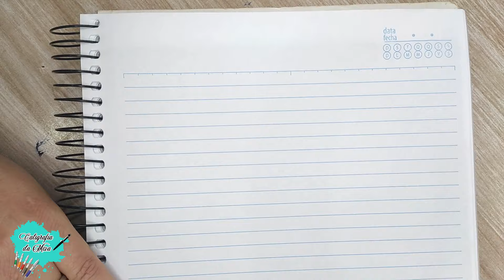✅Como melhorar a CALIGRAFIA Exercícios .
Hoje vou mostrar nesse vídeo como melhorar a caligrafia com exercícios e ter uma letra bonita .
Com esses exercícios de caligrafia você irá ter letra bonita.

Assista o vídeo até o final e aprenda como melhorar a letra..

Nesse conteúdo tem:
letra Bonita
como melhorar a caligrafia,
como melhorar a caligrafia letra cursiva,
como melhorar a caligrafia de caneta
como melhorar a caligrafia cursiva,
como melhorar a caligrafia em pouco tempo,
como melhorar a caligrafia depois de velho,
como melhorar a caligrafia dos alunos,
curso de caligrafia,
caligrafia bonita alfabeto,
caligrafia cursiva,
como melhorar a letra,
letra bonita para escrever,
letra bonita para escrever com caneta bic
letra bonita para escrever no caderno
caligrafia bonita,

00:00 Se inscreve ai no canal :D

Forte abraço,
Miza Zarotti